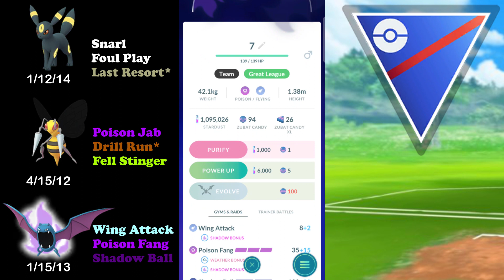Halloween Cup | Umbreon | Beedrill | Shadow Golbat | DARK Double POISON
We all know PvPoke is a great resource for Pokemon Go PvP, in their training analysis section, there is a complete list of teams, their usage and their score. This is a great resource to narrow down the meta and try new teams.

This Channel is about stuffs like-
~~Pokestop Nomination and PvP battles in Pokemon Go!
~~Strategies in Clash of Clans and Clash Royale!